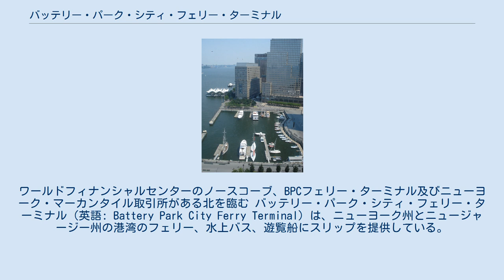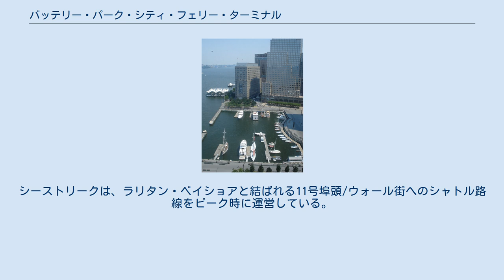バッテリー・パーク・シティ・フェリー・ターミナル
バッテリー・パーク・シティ
ワールドフィナンシャルセンターのノースコーブ、BPCフェリー・ターミナル及びニューヨーク・マーカンタイル取引所がある北を臨む バッテリー・パーク・シティ・フェリー・ターミナル（英語: Battery Park City Ferry Terminal）は、ニューヨーク州とニュージャージー州の港湾のフェリー、水上バス、遊覧船にスリップを提供している。
浮きドックは、ハドソン川に置かれ、マンハッタン区バッテリー・パーク・シティのビージー・ストリートと繋がっている。
ターミナルはワールドフィナンシャルセンターに近く、この名を借りてワールド・フィナンシャル・センター・フェリー、WFCフェリー・ターミナルのように開業以来名付けられている。
 所有するニューヨーク・ニュージャージー港湾公社によって委任されており、施設は、1989年から始まった路線用の波止場と交換するため、2009年にオープンした。
ターミナルには、4つの曲がった波止場と2つのスリップがある。
単胴船の構造は、世界最大の種類であり、0.75エーカー (0.30 ha)の土地が含まれている。
この2つのタワーは、水表面から75フィート以上下の岩盤に錨を降ろしている。
 ターミナルは、私営の1989年から営業を始めているNYウォーターウェイとリバティ・ウォーター・タクシーによって使用されている。
ゴールドマン・サックスは、川の両側にある職場を結ぶため、2隻のフェリーに委任しており、これは、従業員と従業員以外の両方に使用されている。
シーストリークは、ラリタン・ベイショアと結ばれる11号埠頭/ウォール街へのシャトル路線をピーク時に運営している。